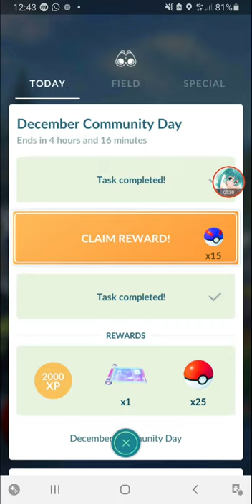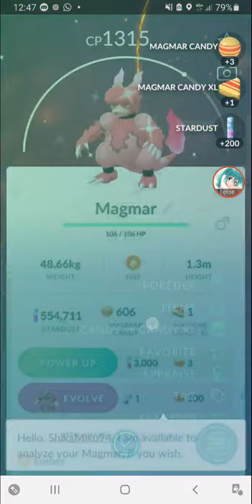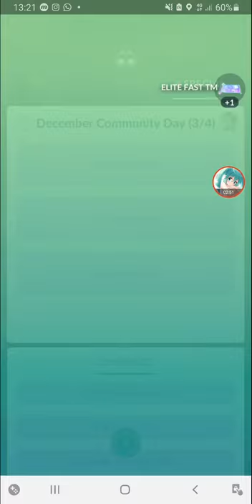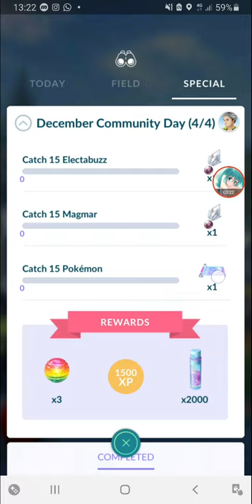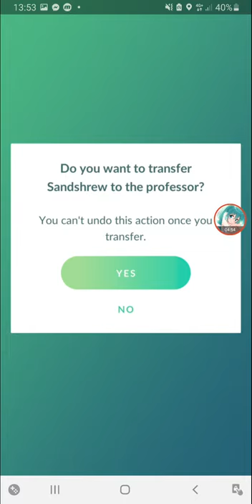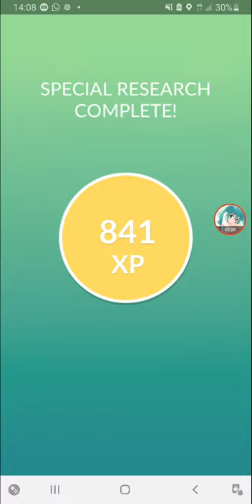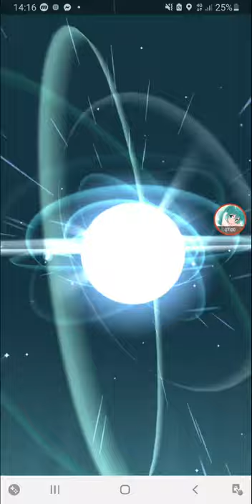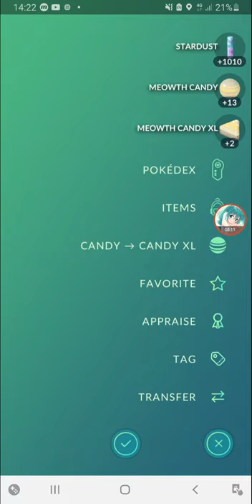Two Hundos! December 2020 Community Day 2 [Pokemon GO]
not much shinies today but i get 2 100% IVs. NICE!
this is continue from yesterday. took me another two hours just to finish the remaining two limited research...